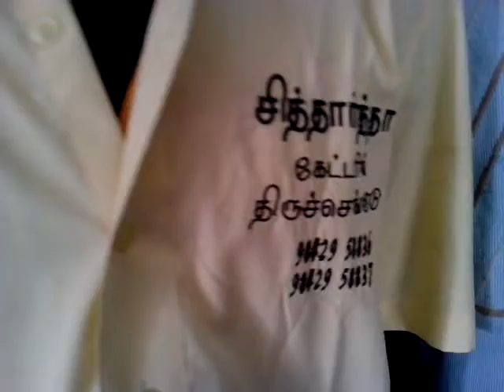Sidhaarta national anthem